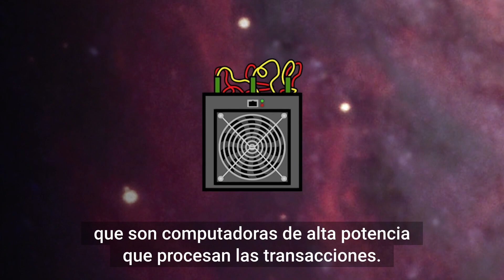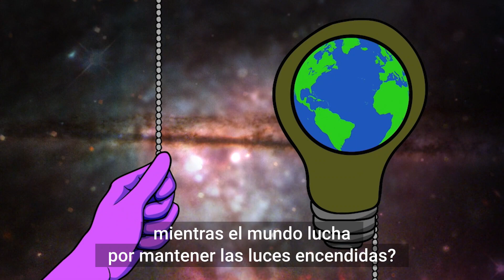¿Por qué la MINERÍA DE BITCÓIN consume tanta energía?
Los expertos afirman que, cada año, las criptomonedas consumen más energía que Argentina.